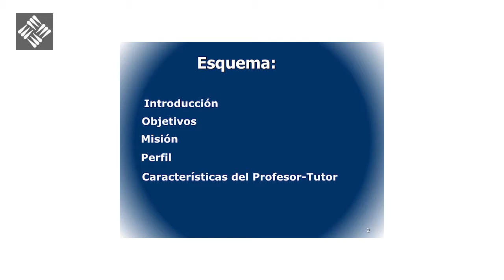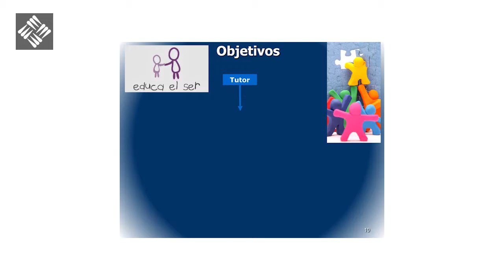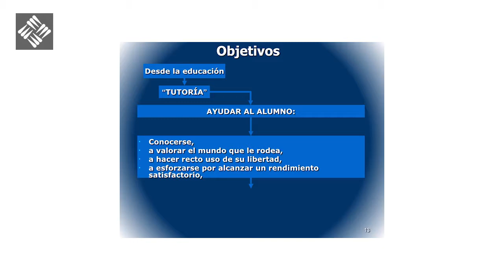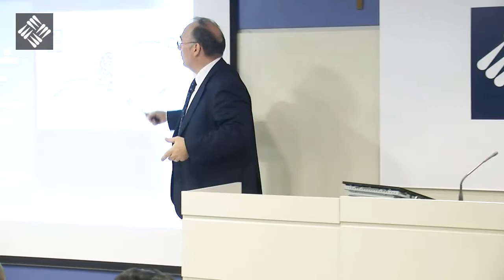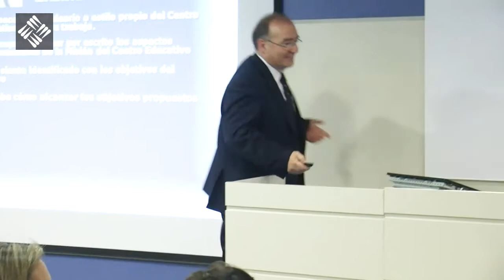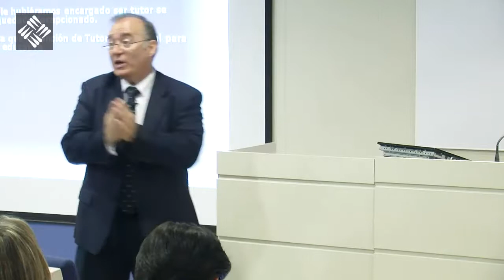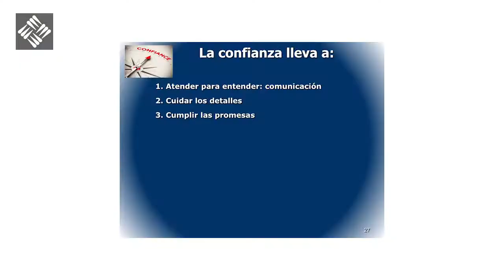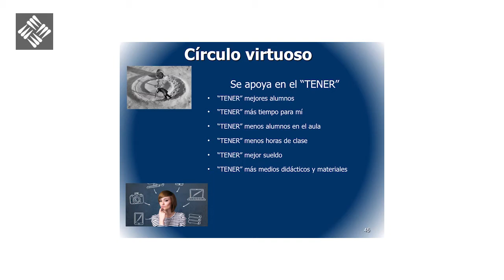III Jornada Directores Colegios RC